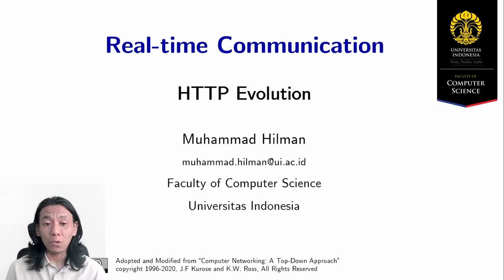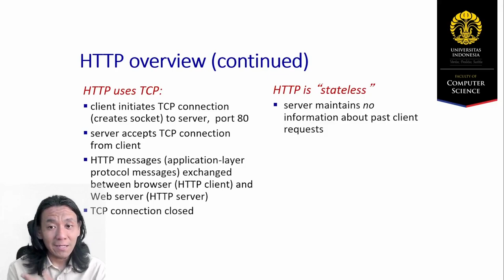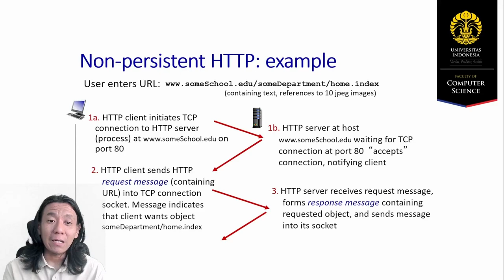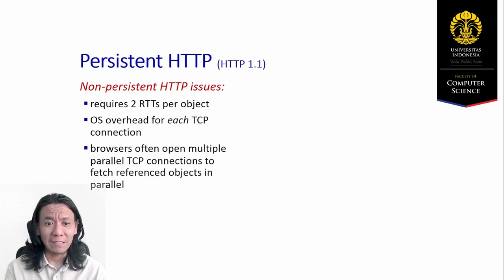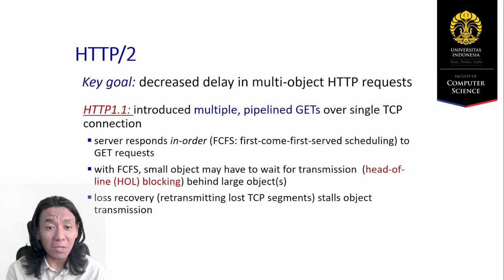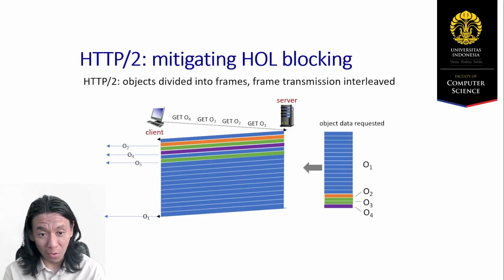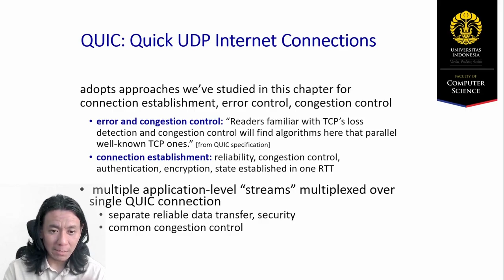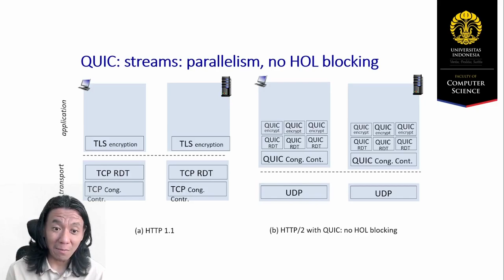[RTC Series] HTTP Evolution